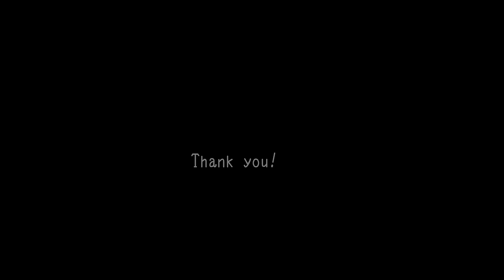秋の演奏会とねこ。-Autumn music festival and Maru.-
和太鼓Ver.　Japanese taiko drum ver.